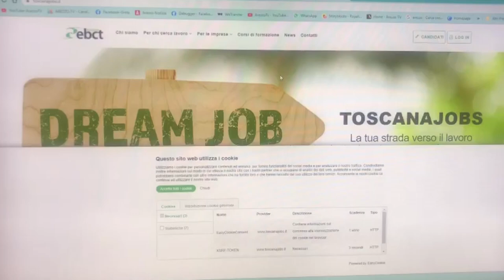CESCOT: è online il nuovo portale Toscanajobs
Toscanjobs è il nuovo strumento nato per sostenere sia tutte quelle persone che sono alla ricerca di un lavoro, sia le aziende che ricercano personale qualificato in linea con le loro esigenze.

I cittadini potranno candidarsi per tutte le offerte di lavoro disponibili, e saranno inoltre registrati nel pieno rispetto delle norme sulla gestione dei dati personali, in un sistema informativo che permetterà di incrociare le loro competenze e capacità anche con le future offerte di posizioni lavorative.